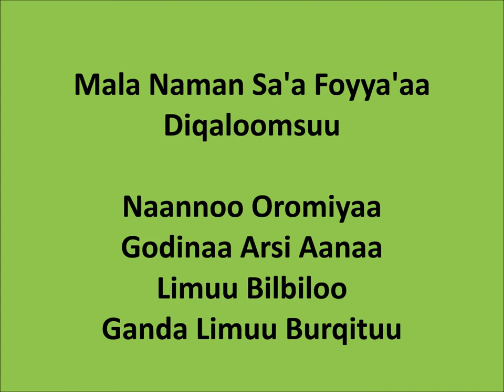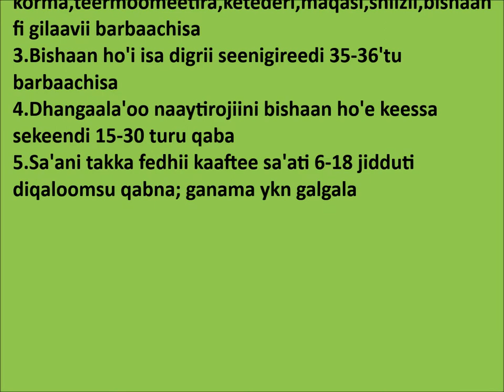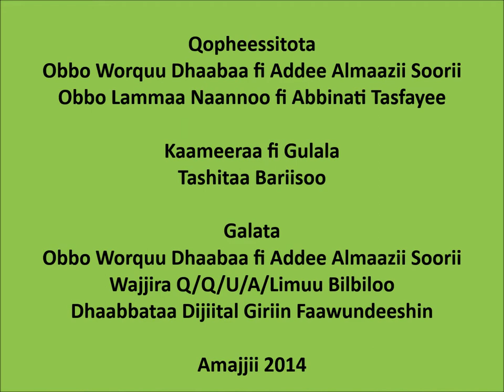Limu Bilbilo Arteficial Insemination